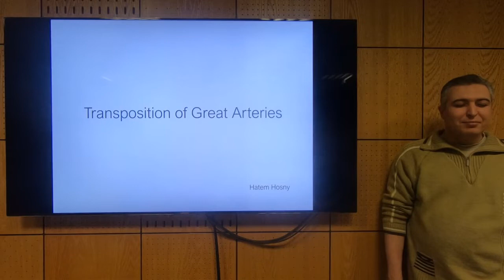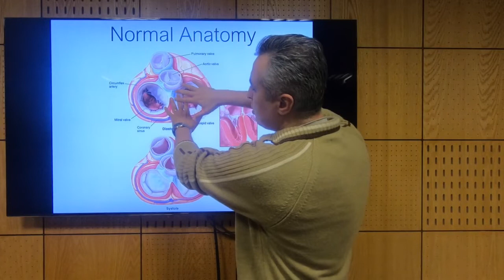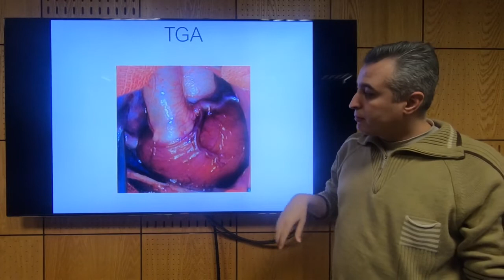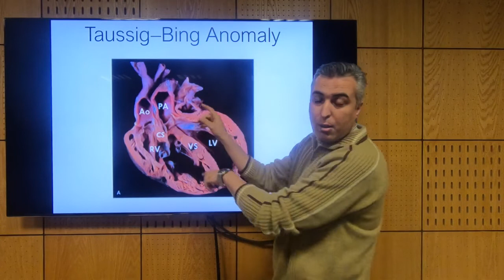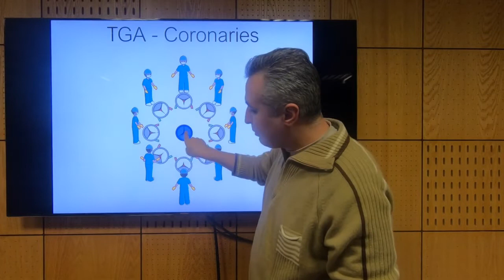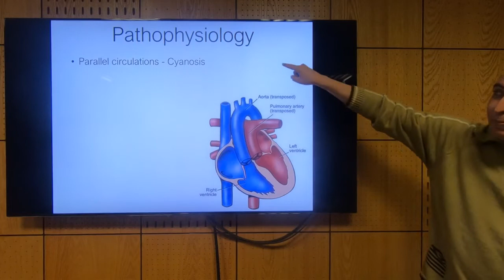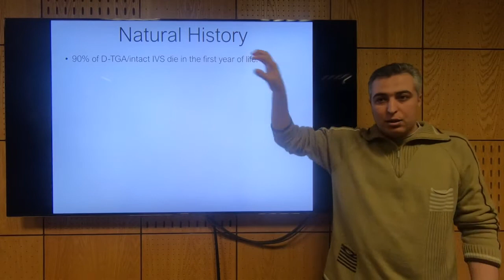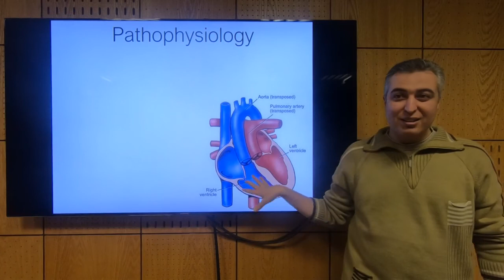TGA (Part 1) - Hatem Hosny